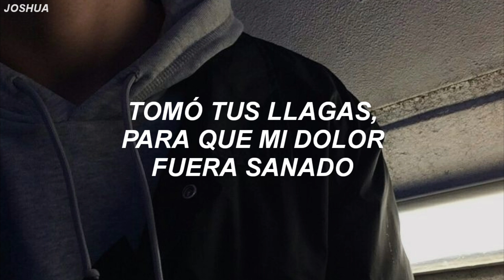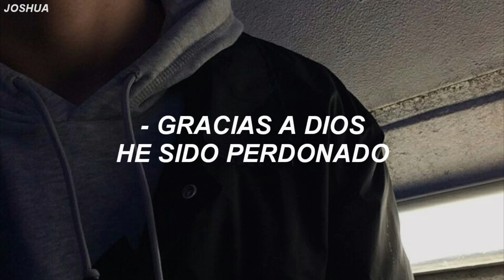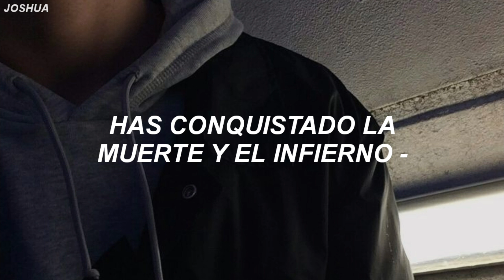Tauren Wells - Done (Sub. Español)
Bendiciones :)